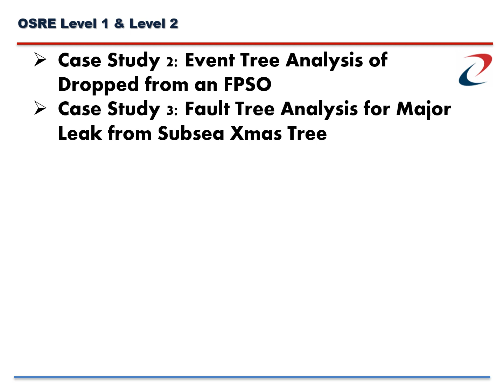Offshore Structures Reliability Engineering OSRE Level 1 & Level 2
Chess Subsea Engineering is an international ISO 9001, 45001 & 18001 certified dynamic company founded in 2013 providing on-site, remote & virtual EPIC engineering services, training, manpower, research & development to  marine & hydrokinetic energy / offshore / subsea / oil and gas industries with innovative design tailored to customer needs.